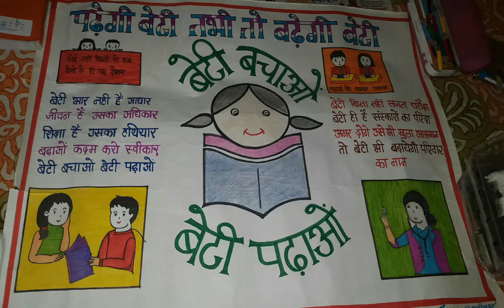Beti bachao beti padhao! Poster! Chart!